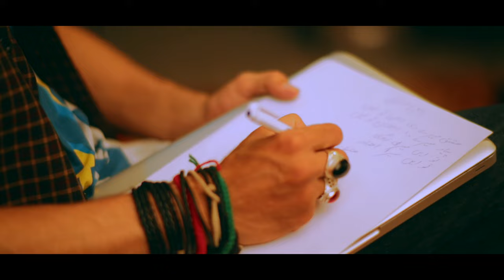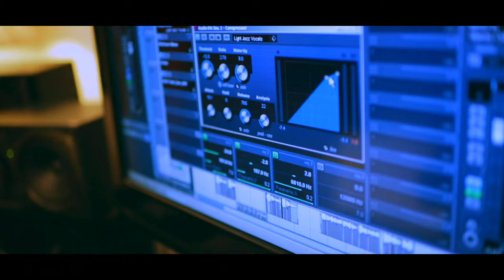Inteha e Ishq Official By RB "Rizwan Butt" Punjabi Song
Song: Inteha e Ishq
Artist: RB "Rizwan Butt"
Lyrics, Composition: Rizwan Butt
Video Dir: Rizwan Butt
Edit Post: Abdul Wahab
Rizwan Butt's Very Own Melody. Very Soulful and Heart Touching. A Genuine Treat for all the Listeners.

Produced By: Rizwan Butt @ XS Studios
Facebook.com/RizwanButtOfficialPage